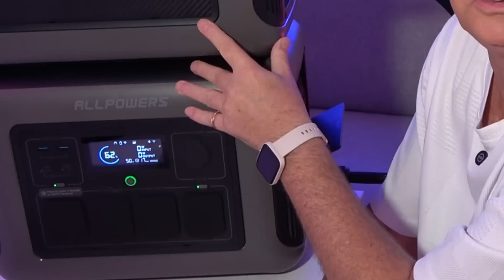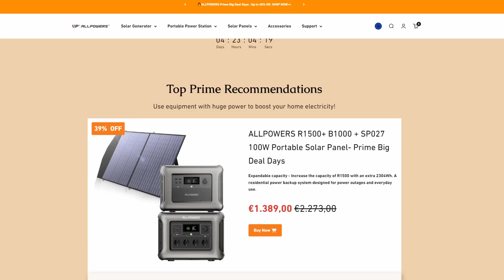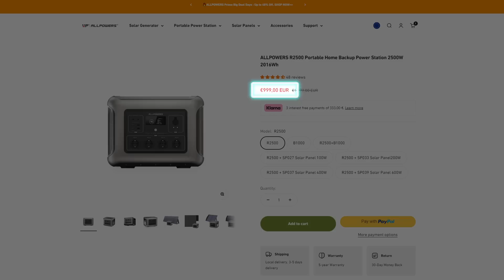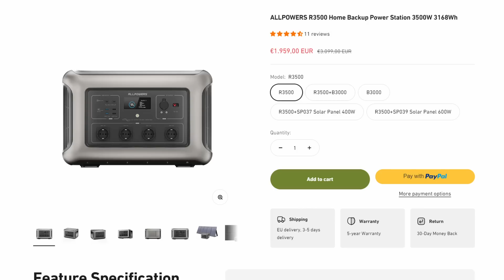Det Perfekte Nødstrøms anlæg (Preping) - Allpowers R1500 + B1000 Power Stations ( GOD PRIS !! )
Vi kigger igen på Allpowers Powerstations ! Lækre produkter & høj kvalitets Lithium Batterier med stor Kapacitet.

OBS!, jeg siger 328 dage i video, det er iIKKE! korrekt, det er selvfølgelig Timer der menes !, sorry.
Så 328 Timer =  ca. 14 dage (7 Watt) !, eller 28 dages kontinuerlig strøm til en lyskilde på 3.5 watt. - Tak for at korrigere mig 🙏😜😎

OBS !!! - Brug min kode for EXTRA rabat ! : repair10

Allpowers PB65 Powerbank (hvis ikke den er udsolgt?)